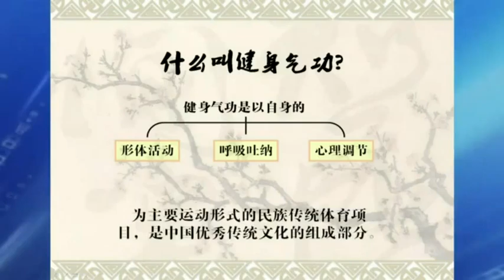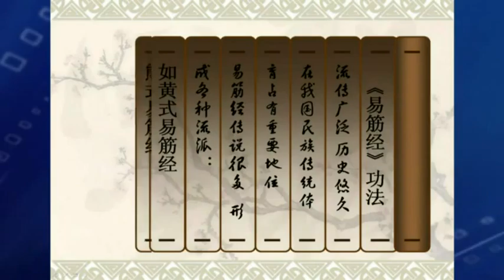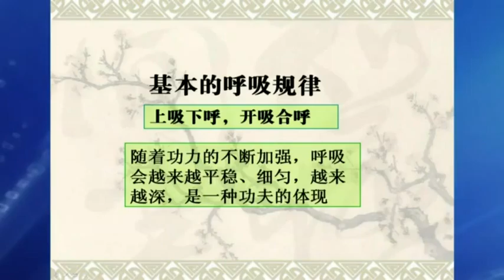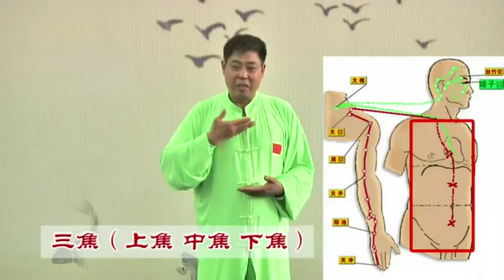易學族 0708__健身氣功.易筋經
課 程 簡 介:
    健身氣功是古老而新穎的群眾健身項目，是以中國傳統哲學思想為指導，以自身形體活動、呼吸吐納、心理調節相結合為主要運動形式的民族傳統體育，是祖國優秀傳統文化的重要組成部分。本課程是健身氣功課程之一，動作易學易練、伸筋拔骨、柔和連貫，注重脊柱的鍛煉。堅持習練能達到強身健體、養生康復的功效，促進人體身心健康。

[第1課]健身氣功·易筋經理論課
１介紹健身氣功·易筋經的定義、歷史流源、功法特點、健身作用、習練要領。２培養學生或習練者熱愛中華傳統養生文化，熱愛社會主義。

[第2課] 健身氣功·易筋經1至4勢
１學習升降開合功。２學習健身氣功·易筋經韋陀獻杵一勢、韋陀獻杵二勢、韋陀獻杵三勢、摘星換斗勢。３學習拍打抖動放鬆法。４培養學生養生意識和正確的養生觀念。

[第3課] 健身氣功·易筋經5至7勢
１複習升降開合功。２複習健身氣功·易筋經韋陀獻杵一勢、韋陀獻杵二勢、韋陀獻杵三勢、摘星換斗勢。３學習健身氣功·易筋經倒拽九牛尾勢、出爪亮翅勢、九鬼拔馬刀勢。４練習拍打抖動放鬆法。５培養學生吃苦耐勞的意志品質和習練者的正確傳統養生觀念。

[第4課] 健身氣功·易筋經8至10勢
　１練習升降開合功。 　　２複習健身氣功·易筋經韋陀獻杵一勢、韋陀獻杵二勢、韋陀獻杵三勢、摘星換斗勢、倒拽九牛尾勢、出爪亮翅勢、九鬼拔馬刀勢。 　　３學習健身氣功·易筋經三盤落地勢、青龍探爪勢、臥虎撲食勢。 　　４練習拍打抖動放鬆法。 ５培養學生吃苦耐勞的意志品質和習練者傳統道德意識。

[第5課] 健身氣功·易筋經11至12勢
１練習升降開合功。 ２複習健身氣功·易筋經韋陀獻杵一勢、韋陀獻杵二勢、韋陀獻杵三勢、摘星換斗勢、倒拽九牛尾勢、出爪亮翅勢、九鬼拔馬刀勢、三盤落地勢、青龍探爪勢、臥虎撲食勢。 ３學習健身氣功·易筋經打躬勢、掉尾勢、收勢。 ４練習健身氣功·易筋經十二勢；拍打抖動放鬆法。 ５培養學生身心和諧的心理調控能力和團結友愛、互幫互助的精神。